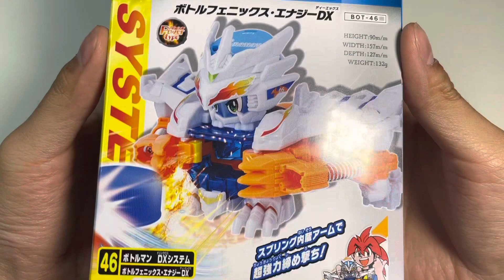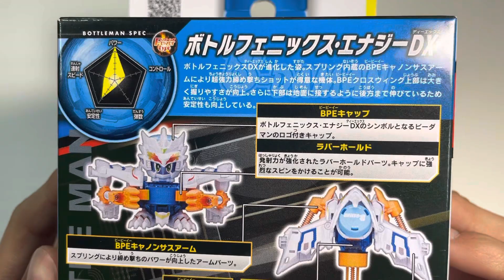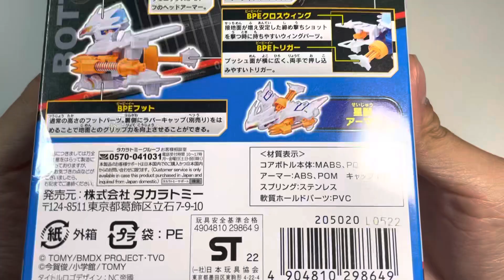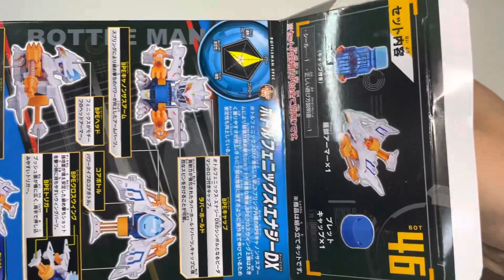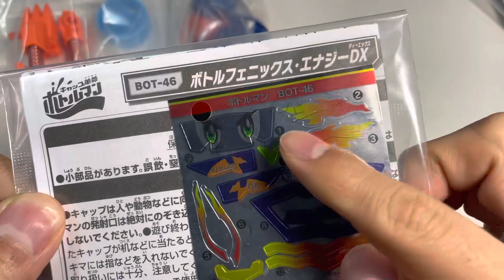ボトルフェニックス・エナジーDX 【キャップ革命ボトルマンDX】BOT-46 開封レビュー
まず初めに概要欄の閲読ありがとうございます😭
今回は、ボトルマンDXより、ボトルフェニックス・エナジーDXになります‼️

僕のtoys動画の趣旨としては、生配信のような出来るだけ編集のない初めて開けた時の感動を視聴者様にも味わって頂けるような動画を目指してます。随分前から流行っているTHE FAST TAKEのようなおもちゃ動画もありなのでは？と作り始めました。

サムネや動画形態はまだまだ模索中ですので、
この方がいいよ！！とかありましたら気軽にコメントしてくださいね！